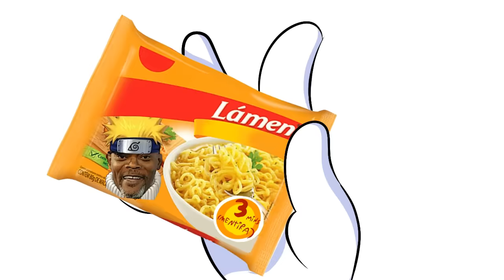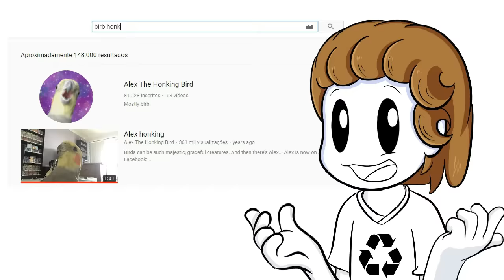A MENTE DE UMA CRIANÇA ADULTA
Baixe Desenhistas Amino em Português
Siga meu perfil: Drawn Mask

Programas usados:
-Flash 8 Professional Edition
-Paint Tool Sai
-Photoshop CS2
-Audacity
-Levelator
-Wonder Share Video Editor
-Swivel

Musica central:

Calypso Beach Walk, Triumph, Wild Pogo, Destination Unknown, Mirage, Thunderstorm - Musica de criação do Youtube